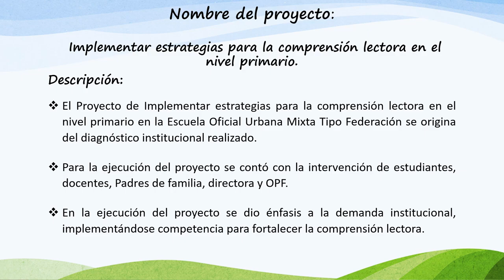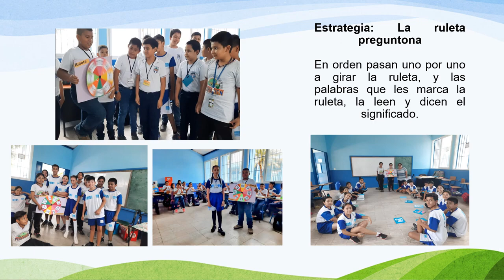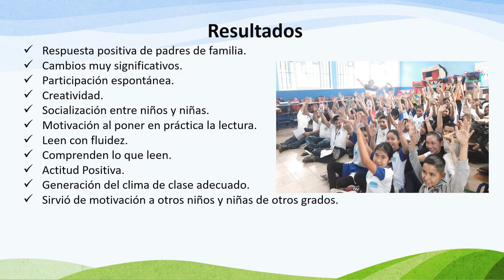Proyecto de Mejoramiento Educativo-Gloria Zepeda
PME